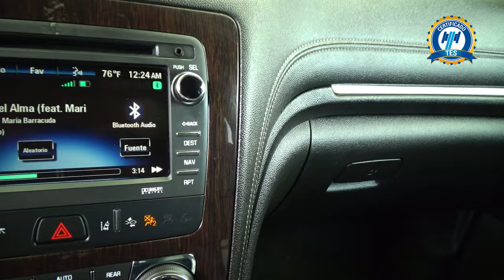Chevrolet / Traverse / 2017 - 22749